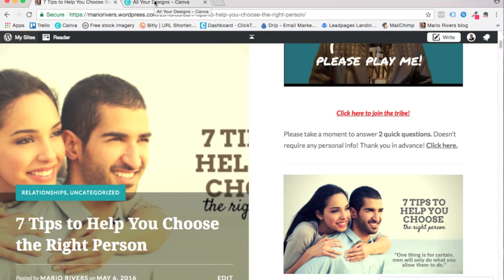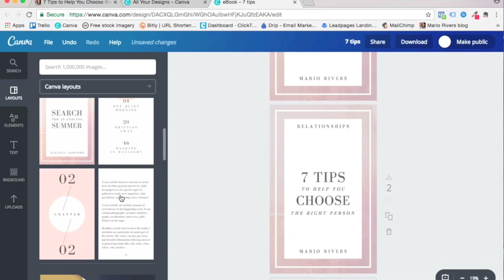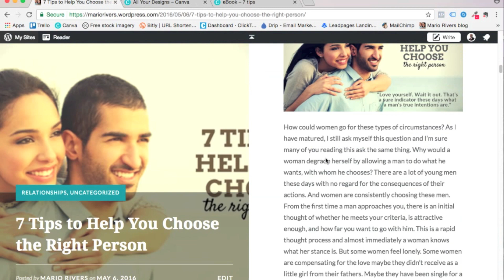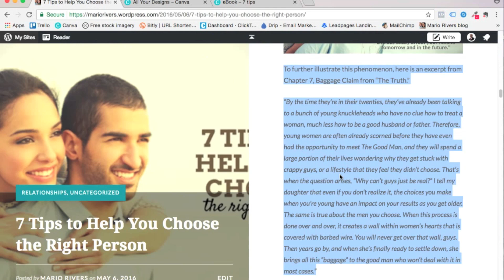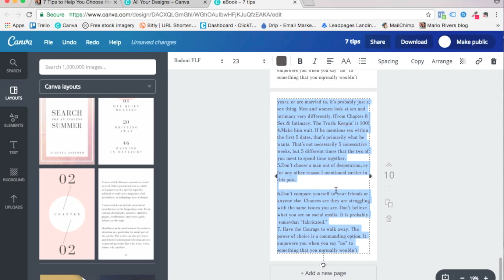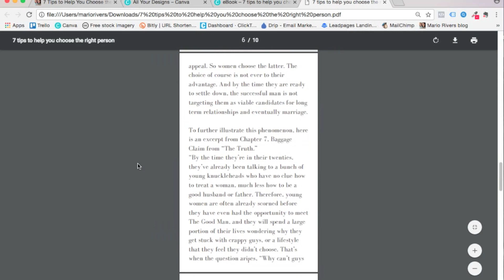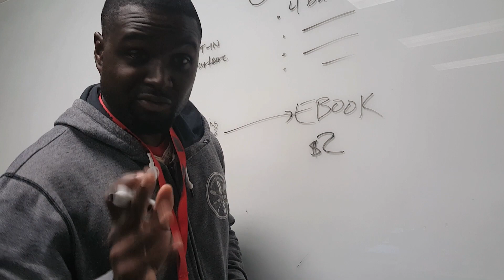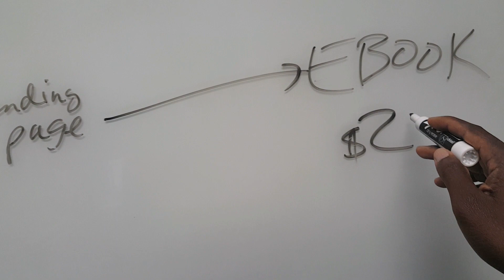Create an eBook in 10minutes using Canva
This video is about: creating an ebook with little to no experience or money. Canva has a new layout and options. To see their new layout and a tutorial using the new layout link is below.

💸Learn to turn your passions, hobbies and interests into an online business in my new book "Digital Marketing Simplified" Free.

📖Get the book: The Blueprint to Building Your Online Empire here FREE
🚀If you need more support or guidance starting or growing your online business, join the Online Business Simplified Membership Community

Online Blueprint NEW EDITION (2024): Get it on Amazon

Online Profits Made Simple: Launch and Earn in 30 Days or Less With These Proven Strategies